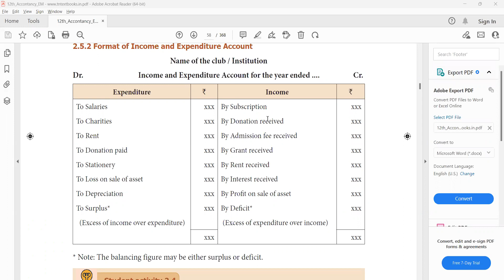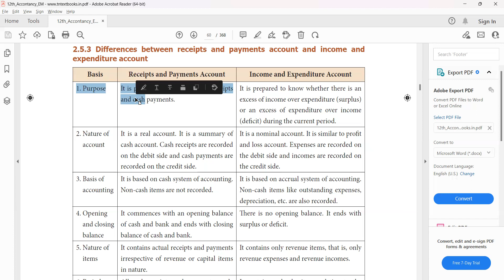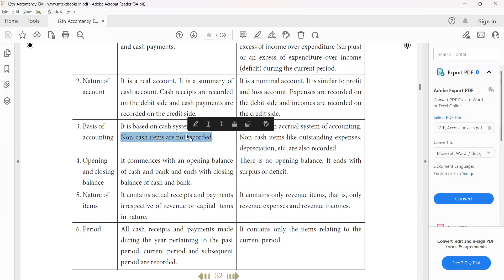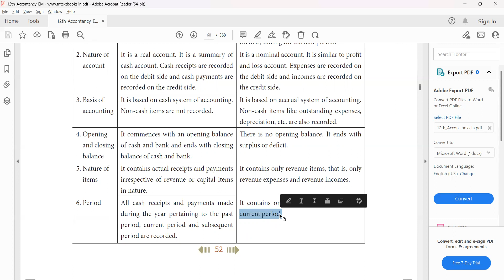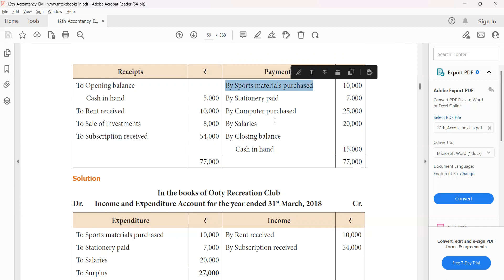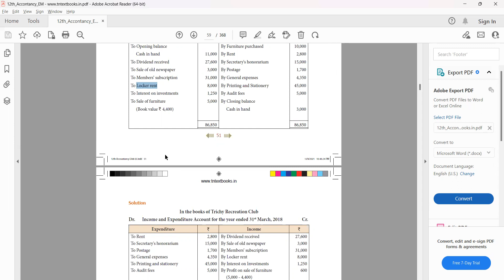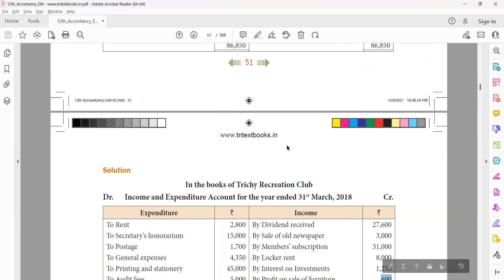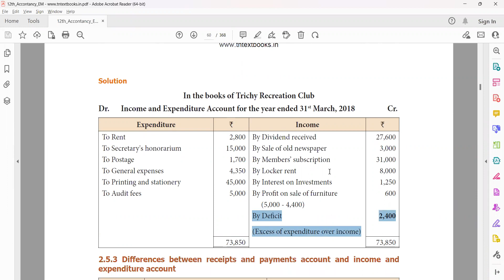12th accounts chapter 2 part 3